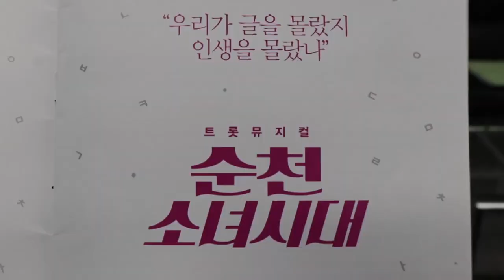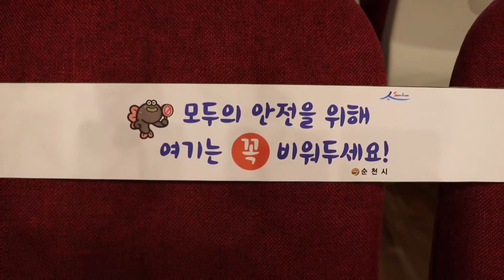주요5) 트로트뮤지컬 ‘순천소녀시대’ 감동의 무대 선보여